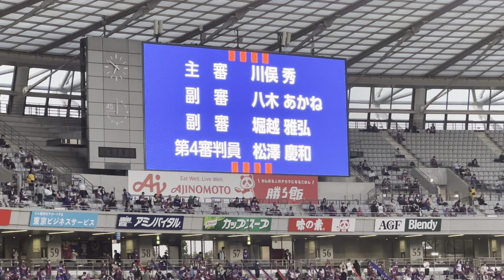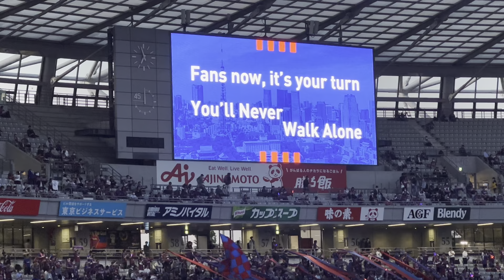FC東京対セレッソ大阪 選手紹介 ユルネバ 選手入場 ルヴァン・カップアンセム Moderna Meets Music アンバサダー 中島颯太さんキックインセレモニー